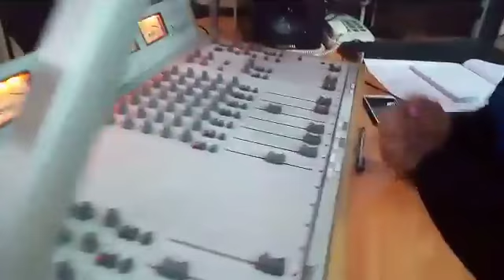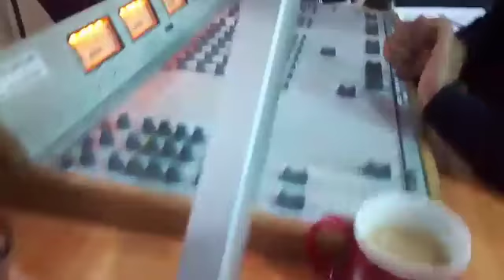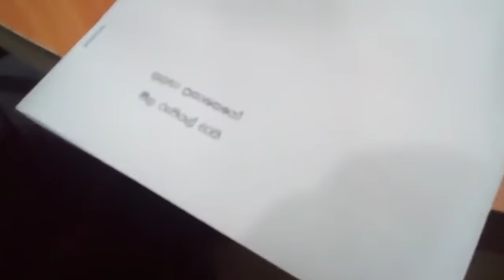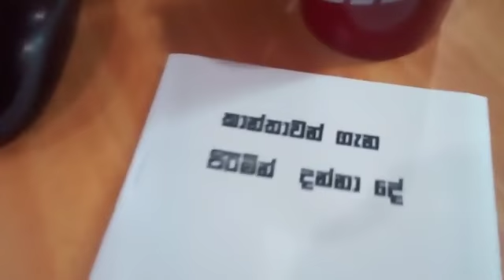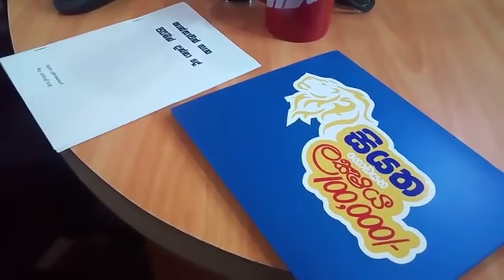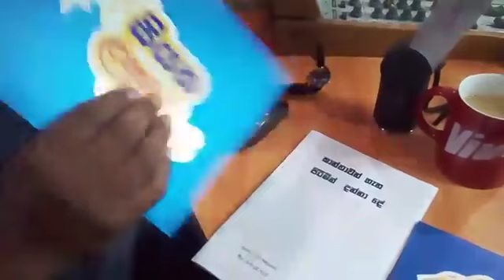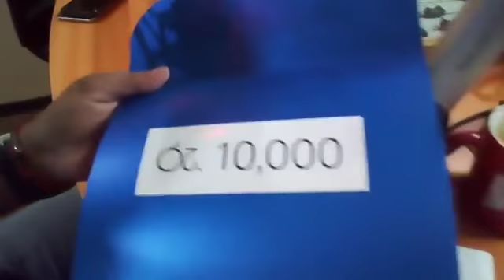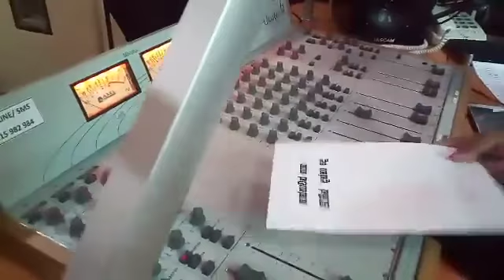කාන්තාවන් ගැන පිරිමින් දන්නා දේ” DJ අරවින්ද ලියපු පොත දොරට වඩියි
සියත FM - 98.2 | 98.4 Island-wide